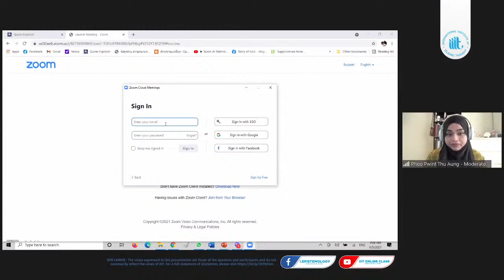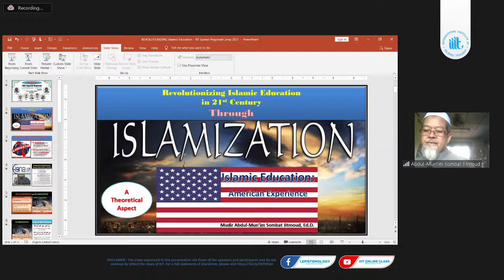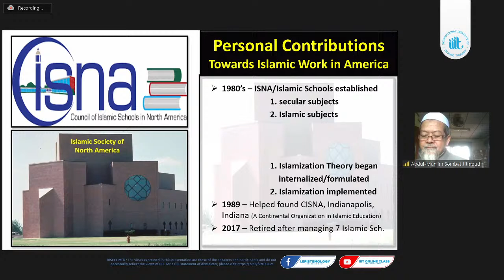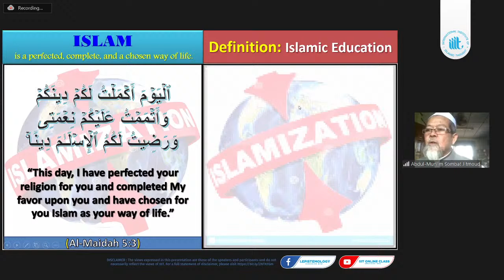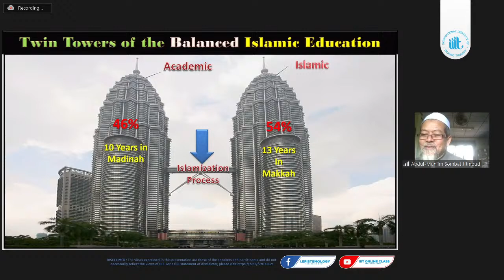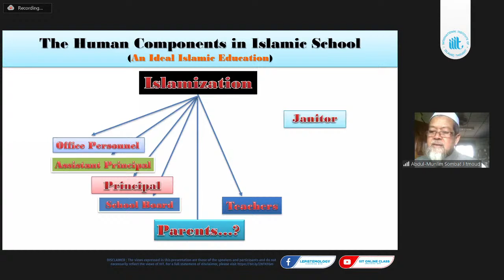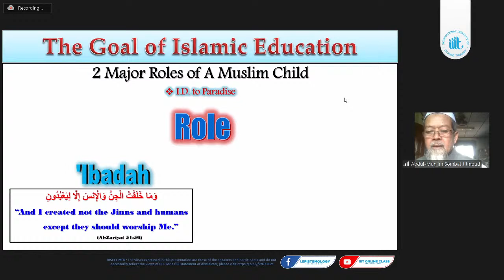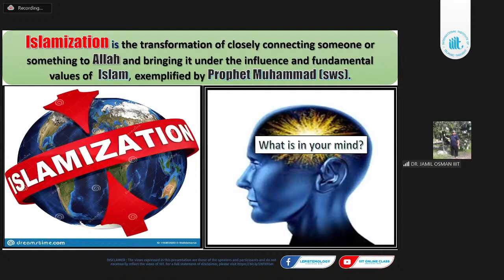Western vs. Islamic Concept of Education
IIIT Online Syawal Summer Camp

Dr. Abdul Munim Sombat Jitmoud
Former Islamic School Principal in the USA